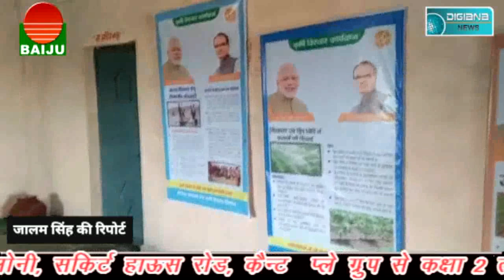पुलिस की तत्परता से पकड़ाए नाबालिक का अपहरण करने वाले ।